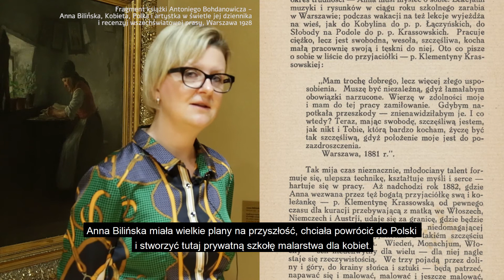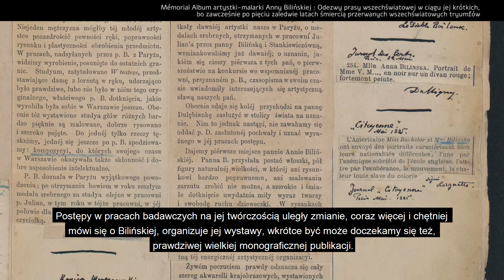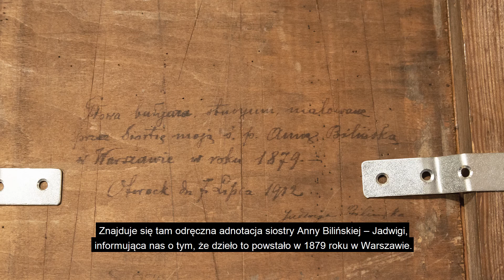Migawki z Galerii Malarstwa Polskiego - Anna Bilińska-Bohdanowiczowa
| Migawki z Galerii Malarstwa Polskiego |

Co można powiedzieć o twórczości Anny Bilińskiej-Bohdanowiczowej❓

Anna Bilińska-Bohdanowiczowa (1854–1893) 👩‍🎨 – polska malarka, ciesząca się międzynarodową sławą i uznaniem. Jej droga artystycznej edukacji rozpoczęła się na Ukrainie, kontynuowana w prywatnej szkole malarstwa Wojciecha Gersona, swój bieg zakończyła w słynnej paryskiej Académie Julian. Twórczość artystki obejmująca portrety, sceny rodzajowe i pejzaże malowane olejno, akwarelą oraz pastelami wpisuje się w nurt europejskiego realizmu.

Nie zdradzając jednak zbyt wielu szczegółów, zapraszamy Was na naszą wystawę Galerii Malarstwa Polskiego w formie wirtualnej. O samej artystce i jej niezwykłej twórczości opowie Wam Agnieszka Bartków – kierowniczka Działu Sztuki.

🎨 Anna Bilińska-Bohdanowiczowa, „Studium portretowe Bułgara”,1879, olej, płótno (ze zbiorów Muzeum Górnośląskiego w Bytomiu)

🎨 Anna Bilińska-Bohdanowiczowa, „Paź”, 1880, olej, płótno (ze zbiorów Muzeum Górnośląskiego w Bytomiu)

👀 Film posiada napisy.

▪️ Wystawa czasowa: „Rewizje 4. Wszystko płynie” 🖼 - trwa
▪️ Wystawa czasowa: „Historia plakatem pisana” 🖼 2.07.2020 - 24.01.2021
▪️ Wystawy stałe: przyrodnicza 🦋, etnograficzna 🕰, Galeria Malarstwa Polskiego 🎨